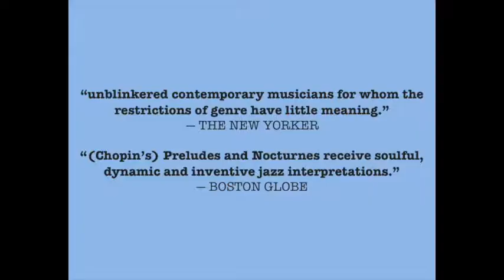Noah Preminger / Rob Garcia - DEAD COMPOSERS CLUB - EPK 2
Noah Preminger / Rob Garcia - DEAD COMPOSERS CLUB
featuring their album "Chopin Project"
Noah Preminger - tenor saxophone
Rob Garcia - drums
Nate Radley - guitar
Kim Cass - bass